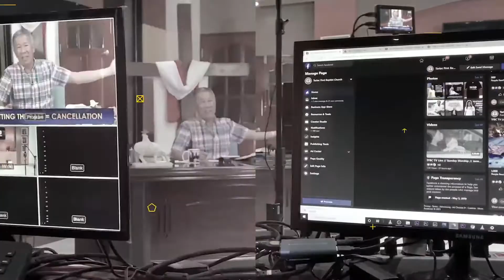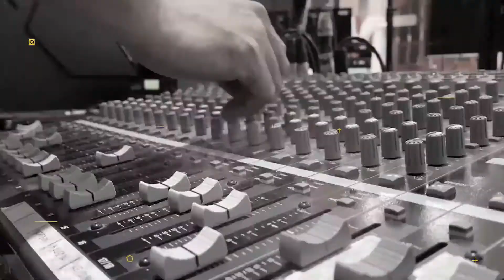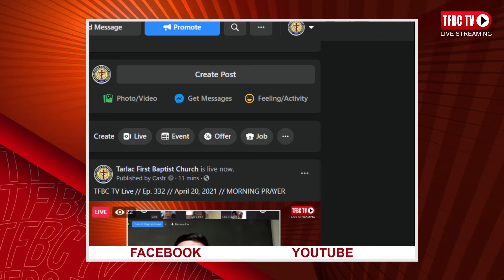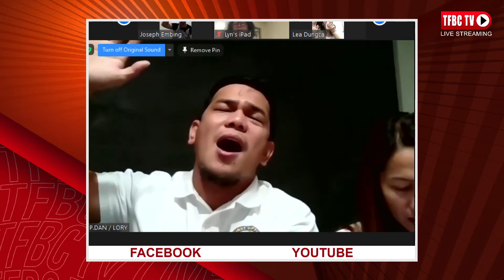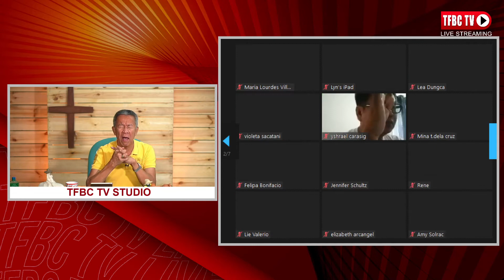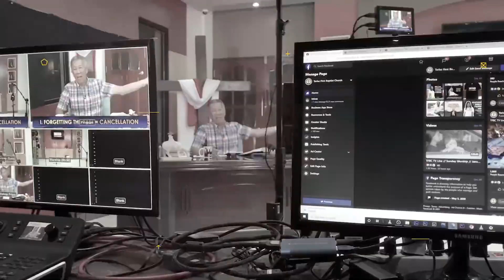TFBC Morning Prayer | April 20, 2021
You can deposit your Tithes & Offerings through our Bank Account

PS BANK:
Account Name: Tarlac First Baptist Church Inc.
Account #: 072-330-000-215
Swift Code: PHSBPHMM